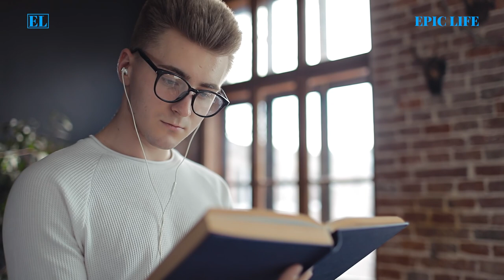Epic Life's New channel SUCCESS PODCAST TAMIL